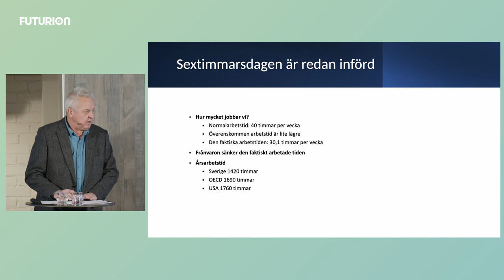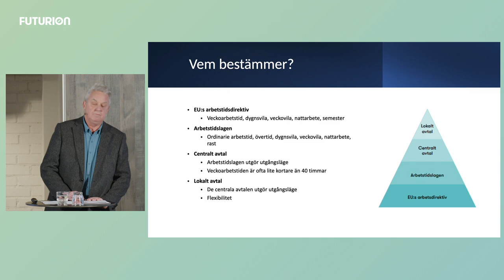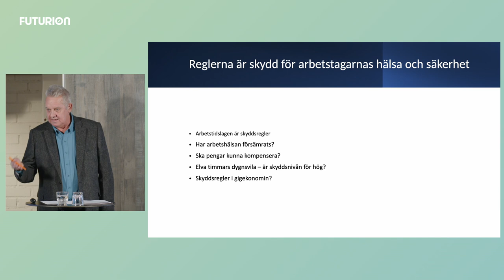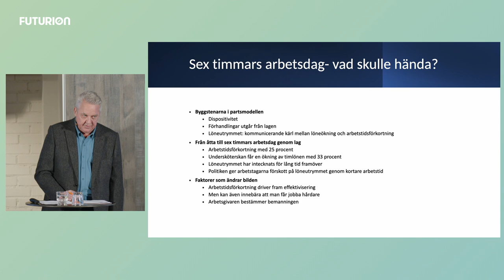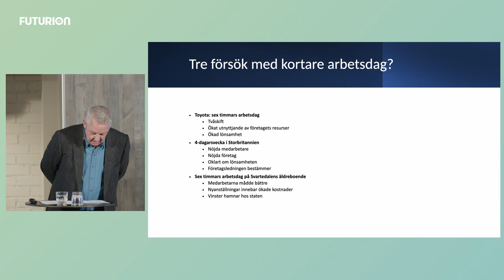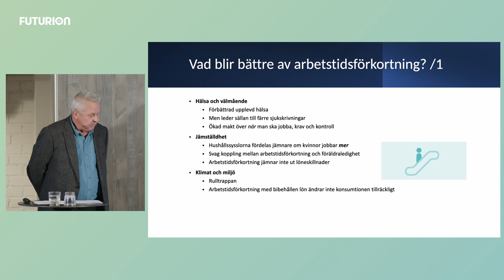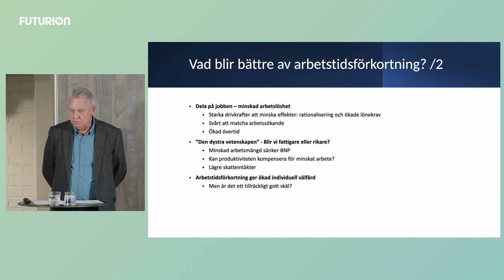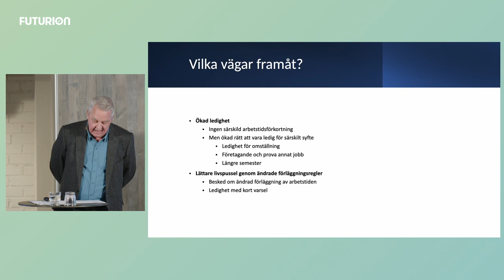Tankar om tid - en seminarieserie om arbetstid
Tankar om tid är en seminarieserie där vi djupdyker i frågeställningar om arbetstid. I det första seminariet lanserar vi rapporten Är vi för alltid fast i åttatimmarsdagen? - en rapport om arbetstid nu och i framtiden skriven av Mats Essemyr.

Arbetstidsfrågan är bumerangen i arbetsmarknadsdiskussionen och frågan är om vi har nått den optimala arbetstiden nu? Eller är det dags att kanske uppdatera synen på 40-timmarsveckan som infördes på 70-talet? Höga sjukskrivningstal och stressnivåer präglar flera branscher samtidigt som AI och ny teknik gör oss mer effektiva. Men kan vi utföra åtta timmars arbete på sex timmar, eller bidrar det tvärtom till mer stress?
Välkommen till ett spännande samtal om en högst aktuell fråga i samhällsdebatten!

Medverkande:
Roland Paulsen, docent i sociologi vid Lunds universitet
Ingrid Zakrisson, professor i psykologi, Mittuniversitetet
Johanna Alm Dahlin, utredningschef, fackförbundet DIK
Lars Göran Kecklund, professor vid Stressforskningsinstitutet, Stockholms universitet
Mats Essemyr, rapportförfattare, arbetstidsexpert
Ann-Therése Enarsson, vd Futurion
Carl Fredrik Johansson, samtalsledare